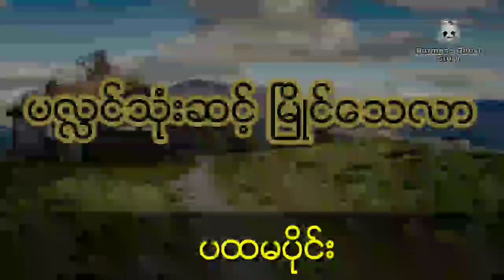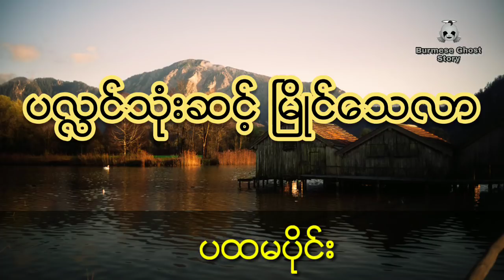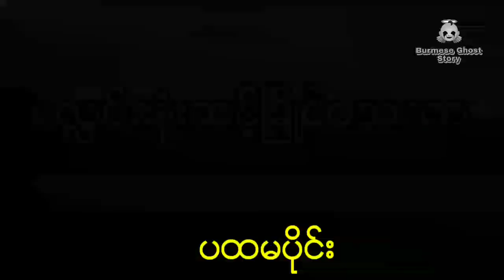ပလ္လင်သုံးဆင့် မြိုင်သေလာ(ပထမပိုင်း) ပလႅင္သုံးဆင့္ ၿမိဳင္ေသလာ(ပထမပိုင္း)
သရဲဇာတ္လမ္းေတြကိုအလြယ္တကူနားေထာင္လို႔ရမယ့္
Mm ghost audiobook - ပရေလာက
ဆိုတဲ့ app ေလး

တိုက္႐ုိက္down ျခင္သူမ်ားအတြက္